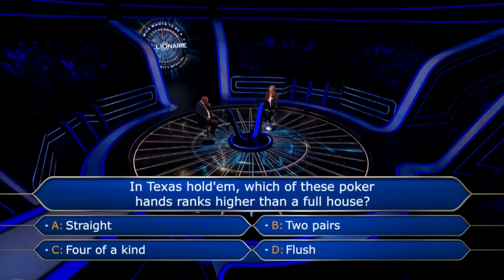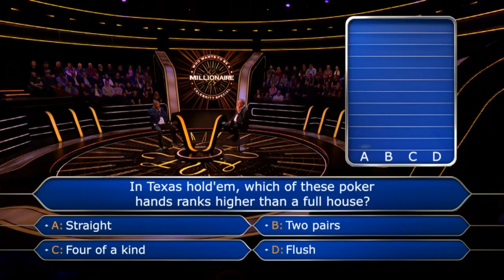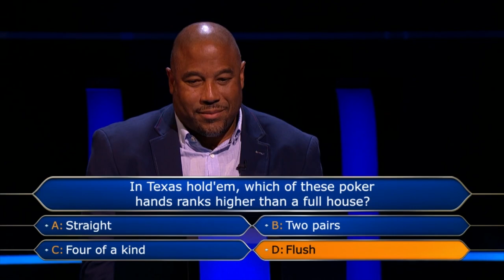John Barnes Takes A Gamble Asking The Audience | Who Wants To Be A Millionaire?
On the celebrity special, John Barnes gets a question on Texas Hold 'Em and puts it to the audience but will they call his bluff?